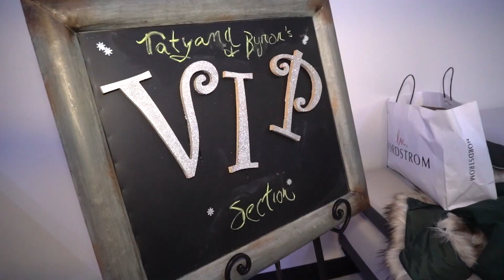Tatyana & Byron Baby Gender Reveal Party 2017